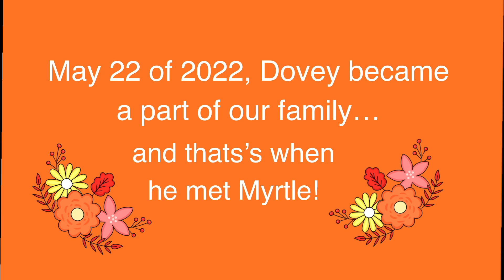❤️ How did they meet? (When Dovey met Myrtle!)